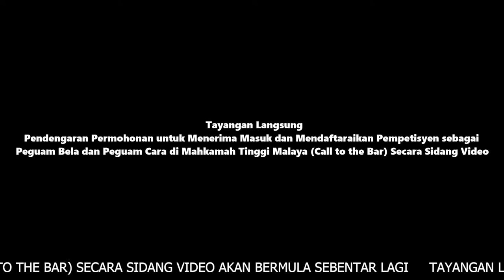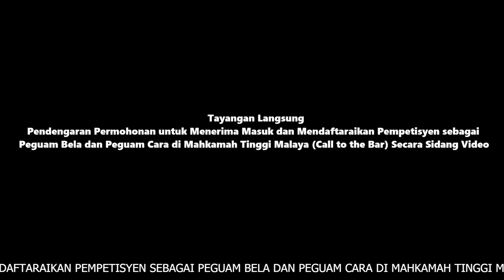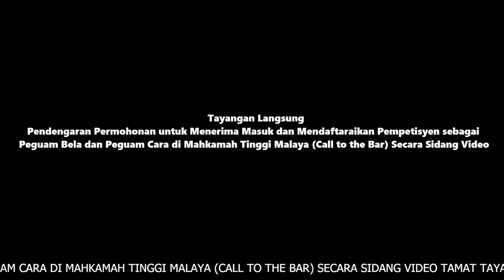Pendengaran Permohonan Call to the Bar di Mahkamah Tinggi Kuala Lumpur, BKK 3 (Sesi 2)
Tayangan Langsung Pendengaran Permohonan untuk Menerima Masuk dan Mendaftaraikan Pempetisyen sebagai Peguam Bela dan Peguam Cara di Mahkamah Tinggi Malaya (Call to the Bar) Secara Sidang Video

Tarikh  : 4 Mac 2022
Hakim  : YA Dato' Wan Ahmad Farid Bin Wan Salleh
Tempat : Mahkamah Tinggi Kuala Lumpur, Bahagian Kuasa-Kuasa Khas 3
Masa   : 11.00 pagi